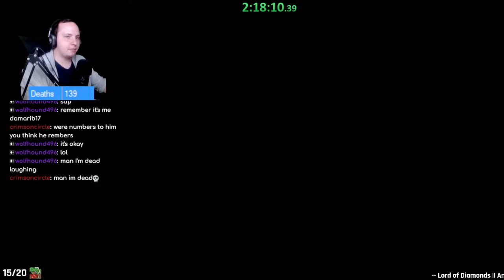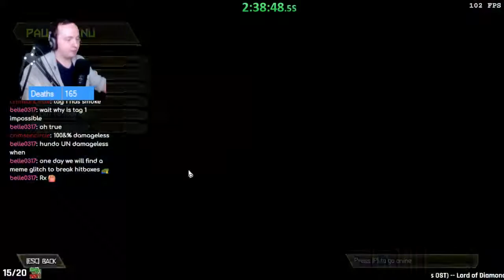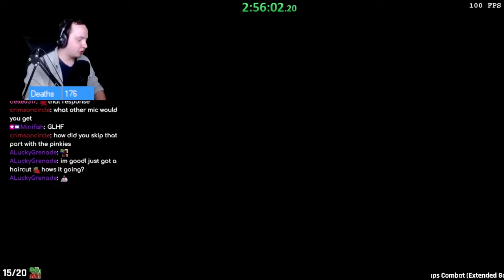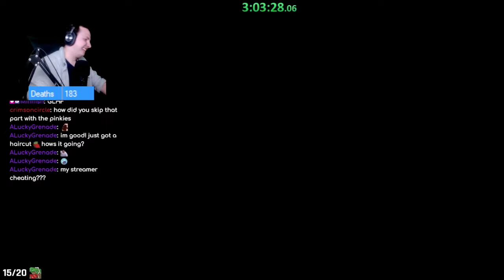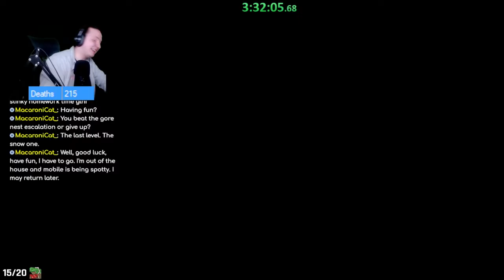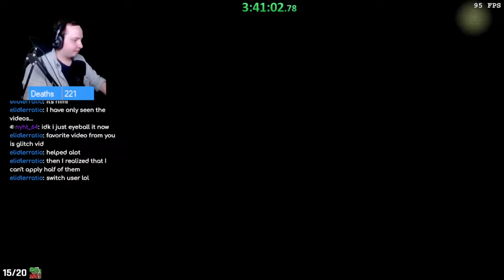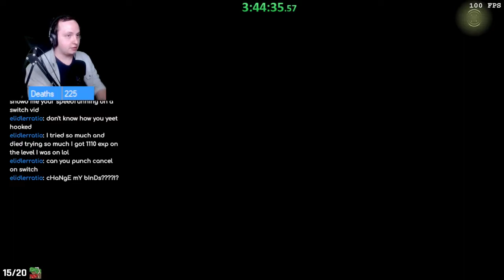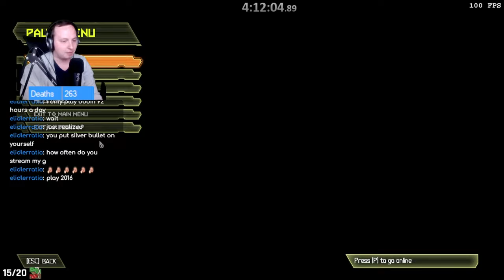DOOM Eternal Damageless DLC [Part 2]